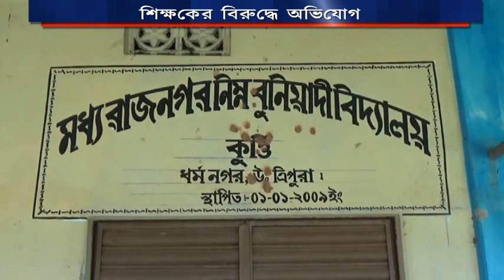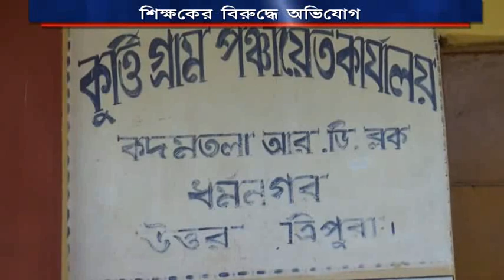# পঞ্চায়েত প্রতিনিধিদের সাথে # মাস্তানি করেছে # শিক্ষক #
উত্তর জেলার কূর্তি মধ্যরাজনগর জে বি স্কুলের প্রধান শিক্ষক এমাদ উদ্দিনের একটি ভিডিও ভাইরাল হওয়ার পর তার বিরুদ্ধে ধিক্কার উঠছে বিভিন্ন মহল থেকে। বিদ্যালয়ের খোঁজখবর নিতে আসা পঞ্চায়েত প্রতিনিধিদের সাথে যেভাবে মাস্তানি করেছে ঐ শিক্ষক তাতে বিদ্যালয়ের পঠনপাঠনের মান নিয়ে প্রশ্ন উঠতে শুরু করেছে।